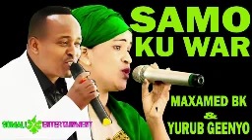Marwo/ Edna Aadan Ismaaciil iyo Adkaynta Qaranimada Somaliland.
Marwo/ Edna Aadan Ismaciil oo waraysi gaaban siisay prograamka Adkaynta Qaranimada Somaliland.